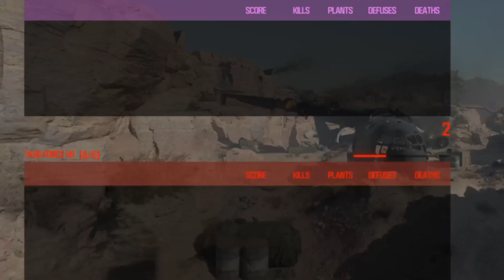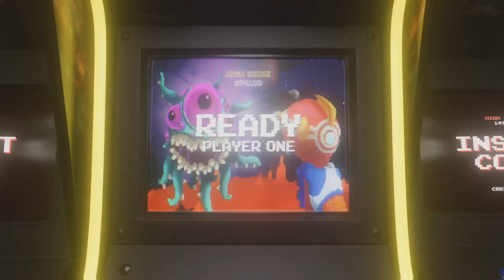CoD Compilation 12102301